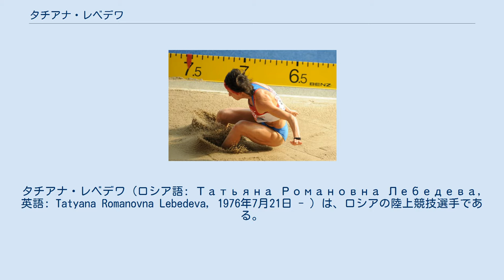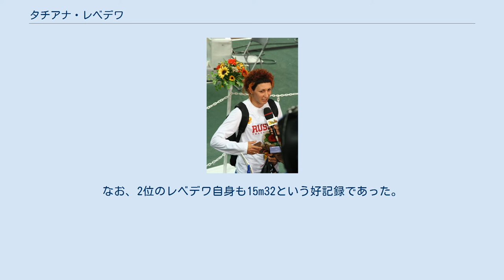タチアナ・レベデワ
タチアナ・レベデワ（ロシア語: Татьяна Романовна Лебедева, 英語: Tatyana Romanovna Lebedeva, 1976年7月21日 - ）は、ロシアの陸上競技選手である。
2004年アテネオリンピック女子走幅跳の金メダリストである。
 速い助走ながらファウルが少なく、踏み切り板を正確に踏み切る技術を持ち合わせており、「踏み切りの魔術師」ともいわれる。
 2009年スーパー陸上にて 2009年世界陸上競技選手権にて オリンピックでの金メダル獲得こそないものの、レベデワはむしろ三段跳の方を得意としている。
こちらでは2000年、2004年、2008年のオリンピックで3大会続けてメダルを獲得している。
 2001年、世界選手権の三段跳で優勝すると、翌年の出産を経て、2003年の世界選手権ではフランソワーズ・ムバンゴ（カメルーン）との一騎討ちを制して大会2連覇を達成した。
 2004年からは走幅跳にも参加するようになった。
同年の世界室内選手権では、いきなり走幅跳と三段跳で優勝した。
これは、世界的な大会では、1904年セントルイスオリンピックにおいてマイヤー・プリンスタイン（アメリカ）が達成して以来、実に100年振りの快挙であった。
 2005年の世界選手権では怪我のために決勝を棄権したが、IAAFゴールデンリーグでは出場選手唯一のジャックポットで100万ドルを獲得した。
 2007年の世界選手権では、走幅跳で出場選手中ただ一人7mを越える跳躍で優勝。
三段跳との2冠を目指したが、ヤルヘリス・サビヌ（キューバ）が15m28という世界歴代6位の記録をマークし、2冠を逃した。
 2008年には、三段跳でオリンピック初制覇を目指したが、前回チャンピオンのフランソワーズ・ムバンゴが産休明けとは思えぬ跳躍をみせ、オリンピック新記録（15m39）で優勝。
なお、2位のレベデワ自身も15m32という好記録であった。
また、連覇を目指した走幅跳では1cm差で敗れ、こちらも銀メダルであった。
ただし、この際の検体から筋肉増強の効果があるトゥリナボルが検出されたとして、2017年1月に北京での記録が取り消され、銀メダル2つは剥奪処分となっている。
 三段跳では、15m以上の跳躍を2008年までの間に28回記録しており、女子選手史上最多である。